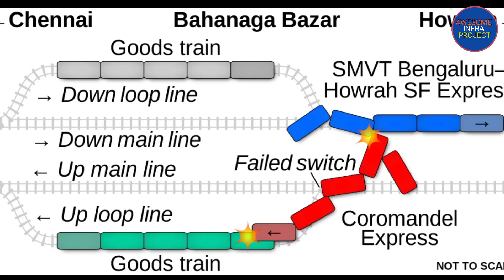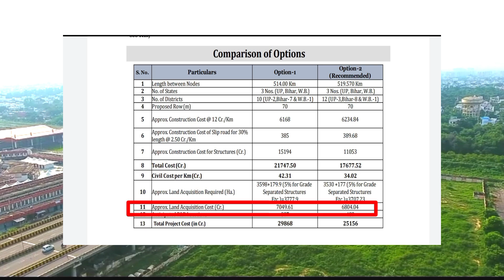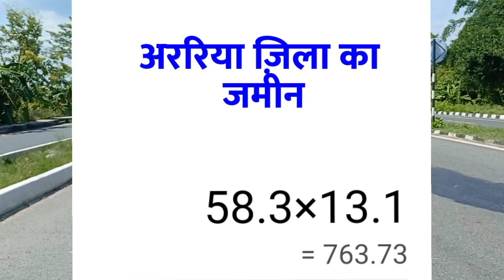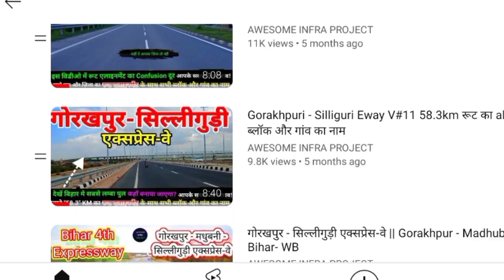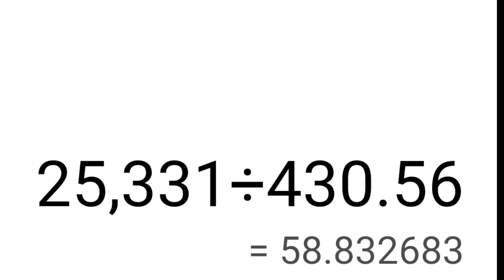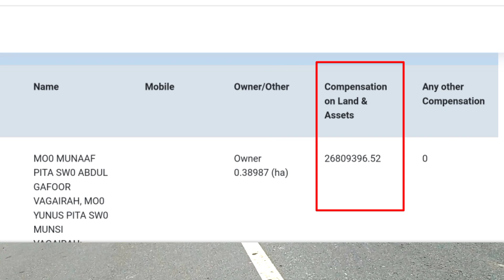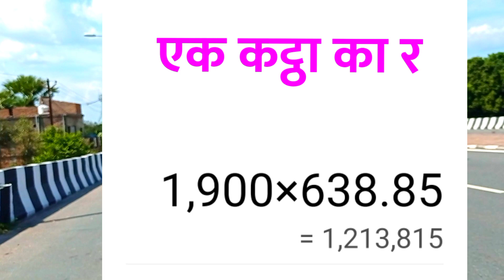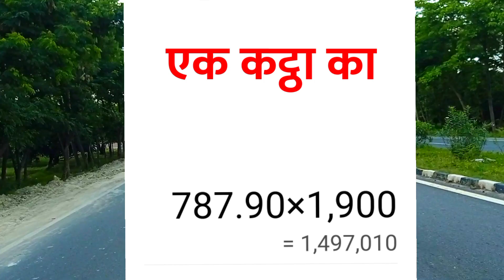Gorakhpur Silliguri Expressway देखें हर एक ज़िला का मिलेने वाला राशि, सर्किल , Feet, कट्टा , बीघा रेट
Gorakhpuri - Silliguri Series ke sare video ka link neeche diya gaya hai apne pasand ke anusar en sare video ko jaroor dekhen